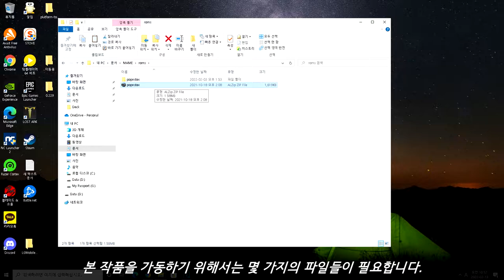[Arcade Play Series] Let's Play pop'n music (F. MAME) #12 pop'n stage ex / 팝픈스테이지 ex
(SUBTITLES CONTAINED)

팝픈뮤직 시리즈의 스핀오프 작품 가운데 하나. 펌프 잇 업과 똑같은 배열의 발판을 사용한다. 다만 플레이 모드는 가운데의 6개 발판을 사용하거나 10개 전체를 모두 쓰는 것의 2가지로 구분된다.
펌프 잇 업의 경우, 5개 발판 혹은 10개 발판 모두를 사용하는 모습을 보인다.
코나미와 안다미로의 공식 자료를 바탕으로 하면, 펌프 잇 업의 초대작이 1999년 8월, 그리고 팝픈스테이지가 1999년 9월에 가동되었으므로 펌프쪽이 한 달 빨리 발매.
물론 국내로 팝픈스테이지가 수입되지 않았기 때문에 국내에서의 별다른 반응은 없었다고 한다.

- 타임라인 -
0:00 How to Start / 시작하는 방법
1:25 Attract Demo / 어트랙트 데모
3:36 Play Sample / 플레이 샘플
10:54 Rankings / 랭킹
11:09 Total Result / 최종 결과

- 이야깃거리 -
팝픈뮤직 시리즈의 초기 특성상, 다인 플레이를 권장하는 작품이었다. 6발판 모드가 1인용, 10발판 모드가 2인 혹은 3인으로 구성. 노말과 어나더, 그리고 하드의 경우에는 10발판 모드가 2인에서 3인이 동시에 플레이하도록 채보가 구성되어 있다. 혼자서 플레이하려고 할 경우에는 처리가 불가능하게 채보가 짜여 있기 때문인데, 펌프 식으로 하면 q발판과 7, 9번 발판 3개가 더블에서 동시에 튀어 나오는 형태. 단, 3크레딧을 넣은 상태에서 선택용 파란 버튼을 두 개 동시에 눌러 고를 수 있는 MANIAC 모드의 경우에는 혼자서 하는 더블 플레이로 채보가 구성되어 있다.

발판을 이용하는 작품인데 이로 인해 한동안 DDR 쪽과의 교류가 없었다는 이야기도 있다. 당시 DDR의 경우, 시리즈의 초창기였는데다가 그 인기에 힘입어 숱한 아류작들이 많이 나오던 시점이었기 때문에 민감하게 반응했다고 보는 견해가 있다.

발판을 밟으면 해당되는 키음이 출력되는데, 발판을 밟아서 키음이 나오는 게임은 본 작품이 사실상 유일. 때문에 어떤 발판도 밟지 않으면 소리가 나오지 않는 모습을 볼 수 있다. DDR이나 펌프의 경우에는 키음과 관련없이 발판을 밟으면 되지만, 팝픈스테이지의 경우에는 그것을 신경쓰면서 발판을 밟아야 한다.

발판 자체의 규격은 펌프 발판의 규격과는 다른데, 펌프쪽이 우상, 우하, 좌상, 좌하 발판을 직사각형으로 사용하는 반면, 팝픈스테이지는 모든 발판이 정사각형으로 되어 있다. 이는 DDR 발판의 규격과 동일.

One of Spin-off series of pop'n music series, released in 1999. Controlled with 6 or 10 panels. Players need to step on panels to play this game, just like they play DDR or Pump It Up.